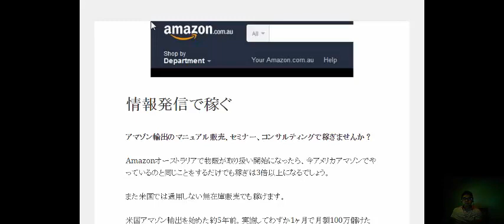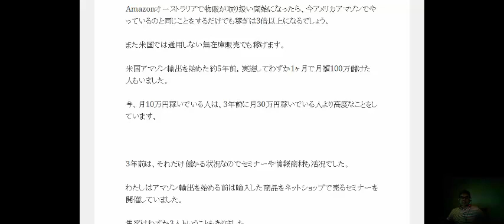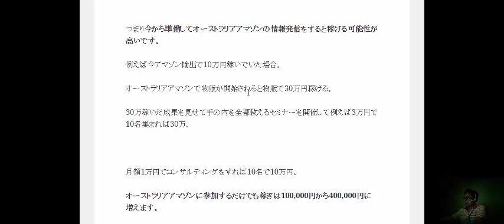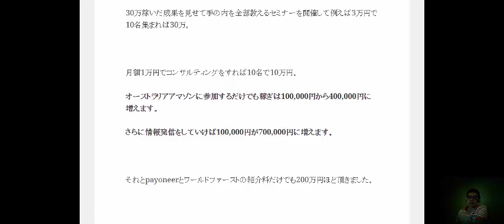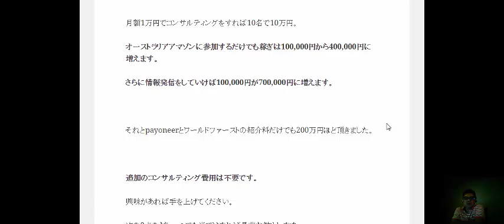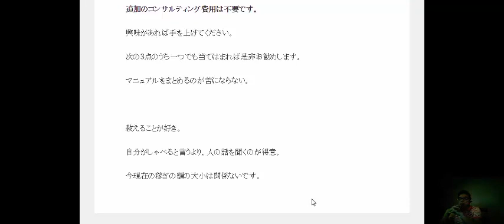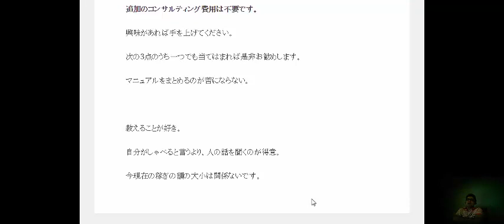amazon輸出で稼いだ次はノウハウと経験を生かして情報発信で稼ぐ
アマゾン輸出で月10万円稼いだら人を雇うかあるいあるいは人に教えるかいずれにしてもアマゾンを使った物販は再現性が高いので稼ぎを増やしやすいです

1日10分で月10万円を稼ぐ! Amazon輸出ビジネスがわかる本　出版社:ソシム (2013/11/22)